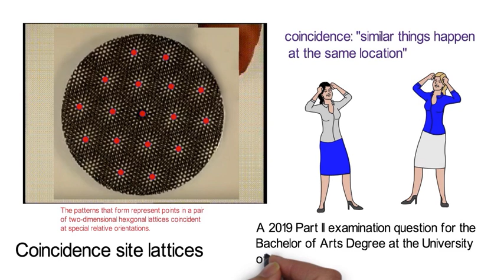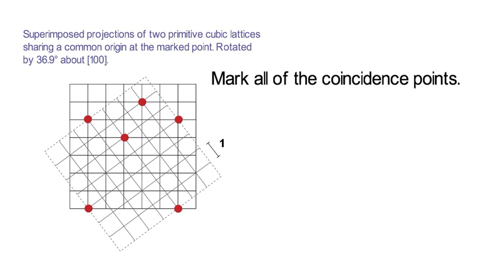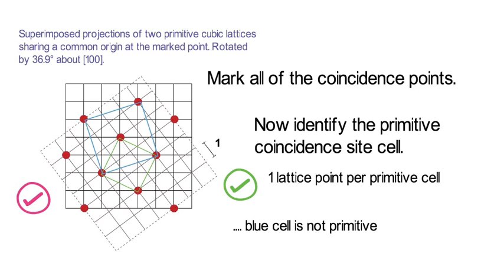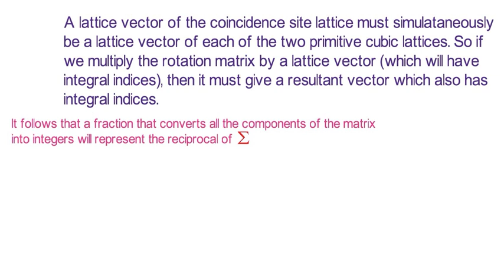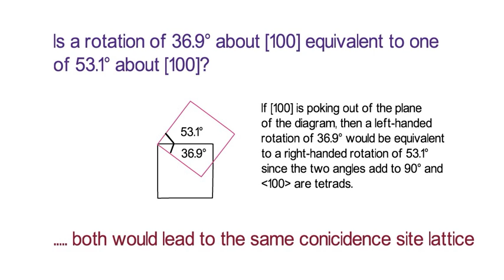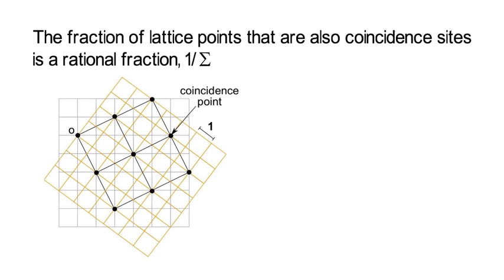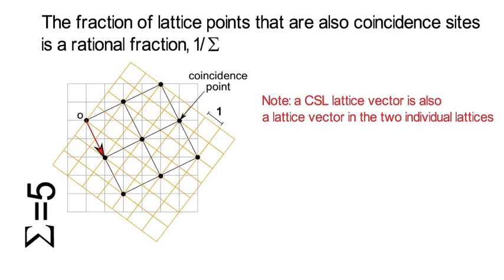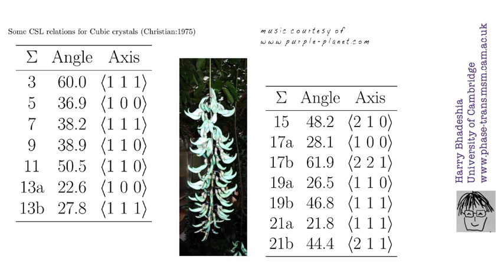Coincidence site lattice - grain boundary crystallography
The crystallography of special interfaces, which exhibit a coincidence site lattice between the abutting crystals, is questioned.